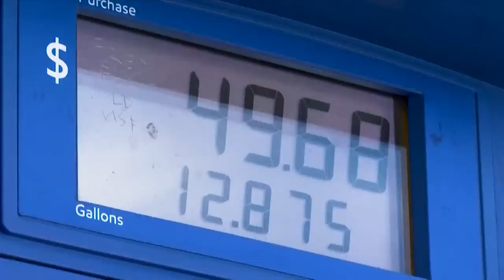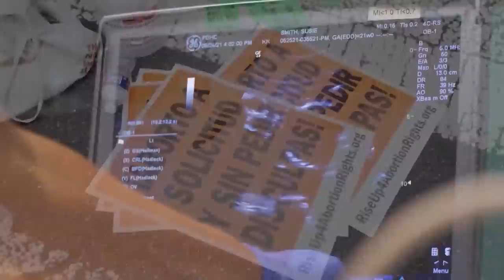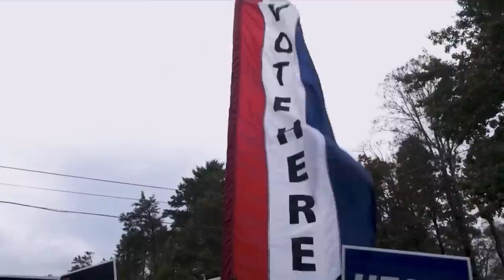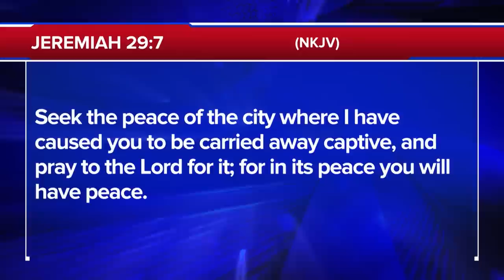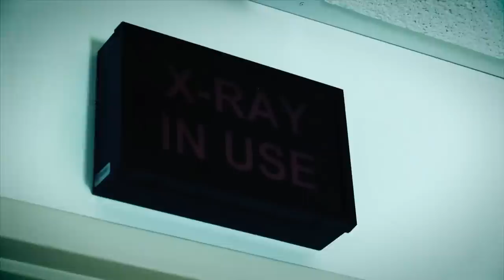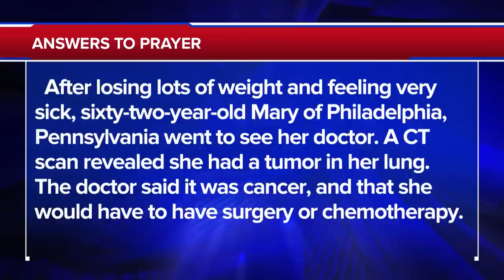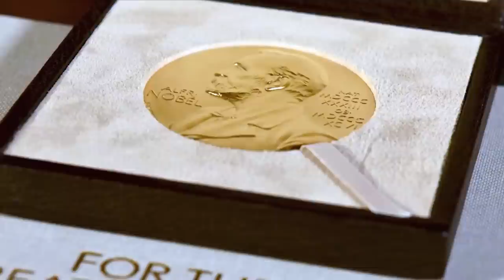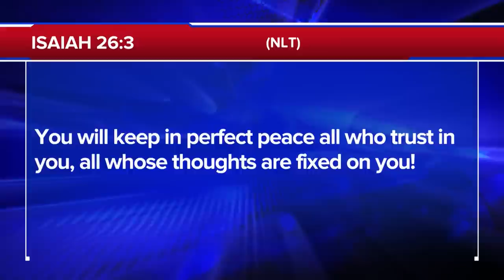The 700 Club - October 10, 2022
0:00 - Introduction
00:02 - News
23:03 - Prayer & Ministry Story
36:20 - News Break
37:37 - Humanitarian Story

A drive-by shooting results in an innocent man taking a shotgun blast to the head. See his long crawl for help and the miracle that saves his life on today’s 700 Club.

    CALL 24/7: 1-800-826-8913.